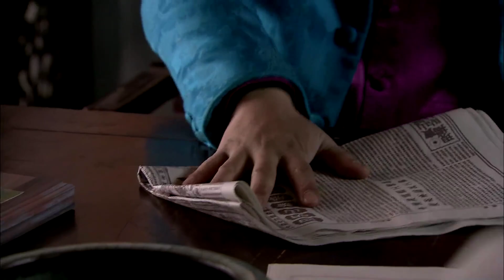日本人雇人去打遊行示威的學生，哪料高手突然出現，赤手空拳以一擋十！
劇名/Drama name：《火线三兄弟》 Troubled Times Three Brothers
主演/ Act the leading role：黄渤、刘烨、张涵予、张鲁一
劇情簡介Synopsis：该剧主要讲述抗战中期，三个性格迥异的亲兄弟离散多年后重聚北平，三人命运际遇迥然不同，最终却殊途同归，并肩走上了抗日救国的光荣之路。三兄弟最初互相不谅解，但面对共同的敌人时，最终在这场血与火的考验中，三兄弟团结起来共同抗日，演绎了一出交织着国仇与家恨、民族大义与兄弟亲情、剑拔弩张与爱恨纠结的烽火传奇。